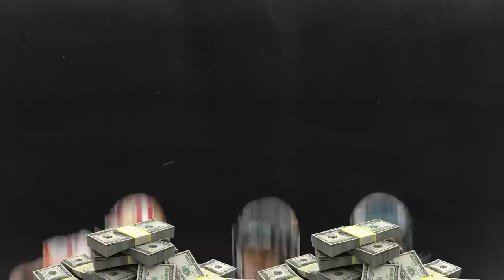This Photo Cost Him $7 MILLION In 1 Hour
Frank Michael Smith tells the story of Laremy Tunsil. The NFL Pro-Bowl Offensive Lineman who endured a draft day nightmare.